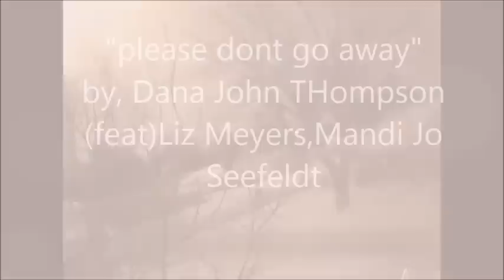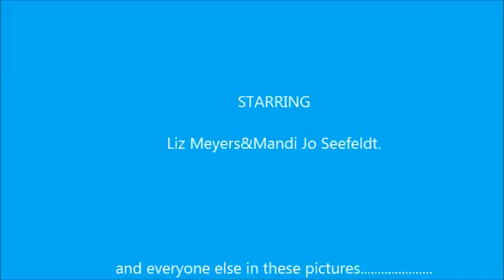"Please Dont Go Away"-Dana Thompson (feat) Mandi Jo Seefeldt,Liz Meyers And Ella Marielle Thompson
a song inspired by Mandi Jo Seefeldt